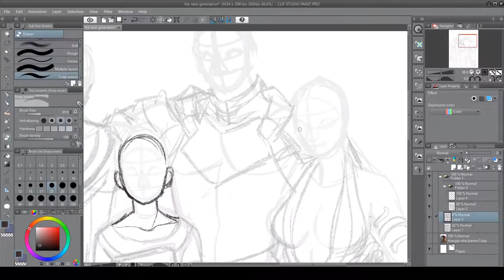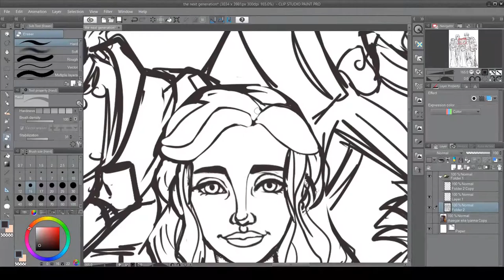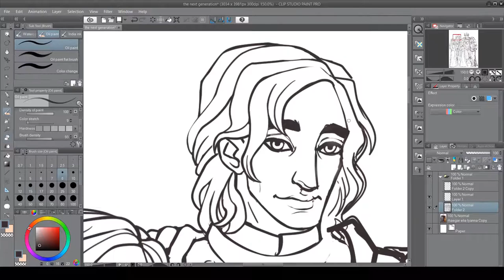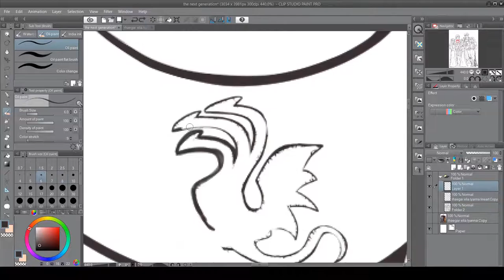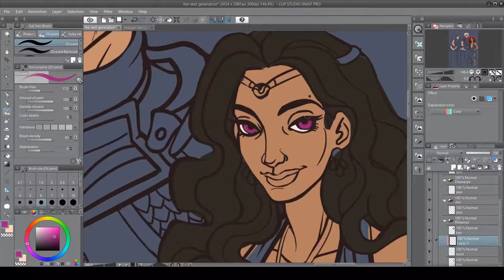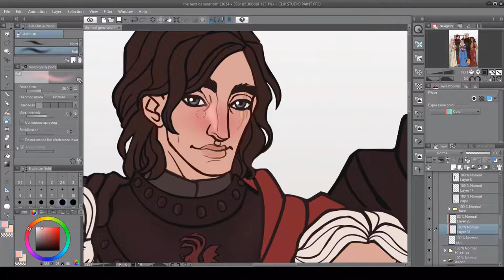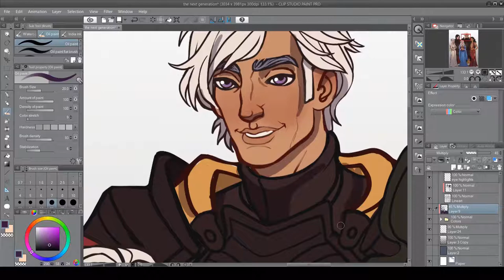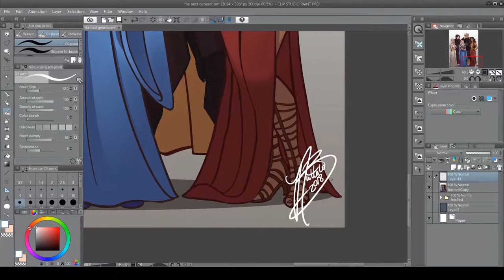The Lost Emperor-ASOIAF Commission Speedpaint!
I was commissioned to draw these characters a while back and made a process video! (This is also one of my first speedpaints using Clip Studio!)

This is fanart of the main characters of the fanfic “The Lost Emperor”  by House_Blackfyre on Ao3! (I have not read the fanfic, but the contents seem interesting and I may read it in the future sometime!)

R: Daenerys Targaryen, Jon (Jaehaerys) Targaryen, M: an original character named Visenya Targaryen, L: Aegon VI Targaryen, Rhaenys Targaryen

If you enjoy my artwork, please follow the links to my other accounts below~